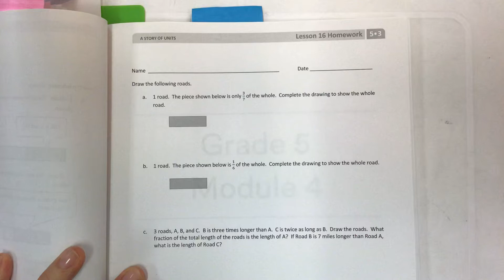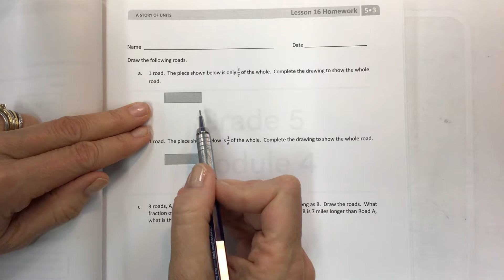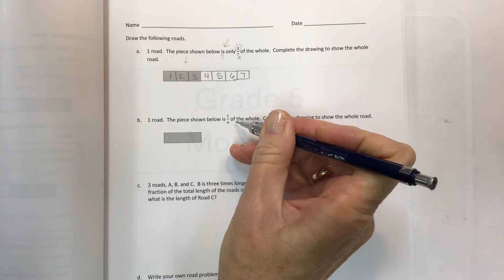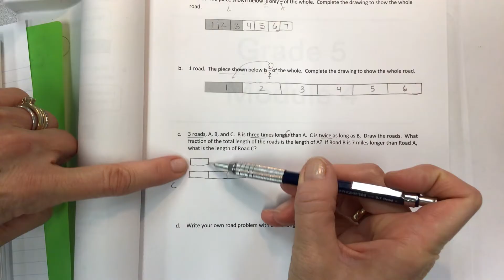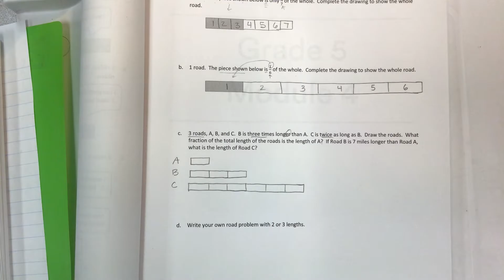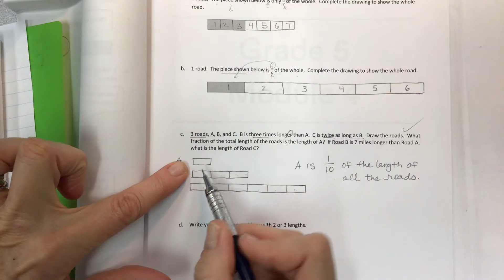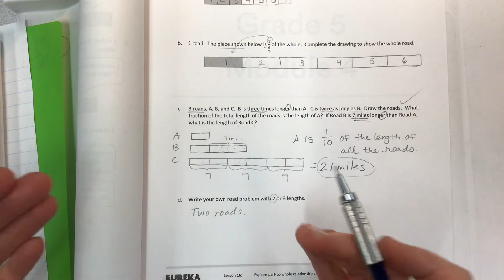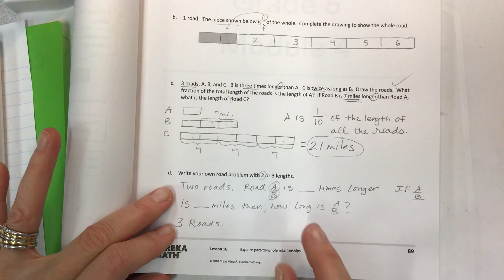Eureka math grade 5 module 3 lesson 16 homework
Explore part to whole relationships, common core, tape diagrams, reasoning, help teachers, help parents, help students